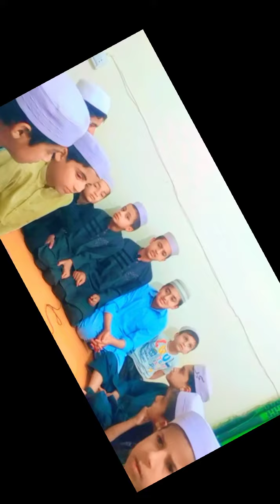Meri Ulfat Madine Se | Mere Aqa Ka Roza | Muhammad ubaid | Studio 22 March 2023.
Meri Ulfat Madine Se | Mere Aqa Ka Roza | Meri Ulfat Madine Se | Mere Aqa Ka Roza | Allama Hafiz Bilal Qadri | Studio 2018  Studio 22 march 2023;